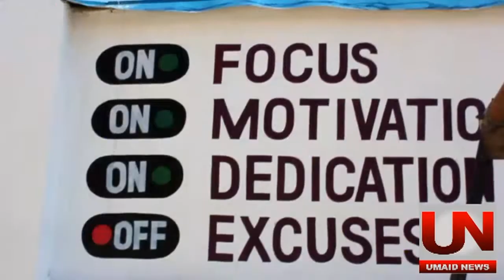سٹیپ اپ ایجوکیٹری سسٹم سکول گوالیرئ